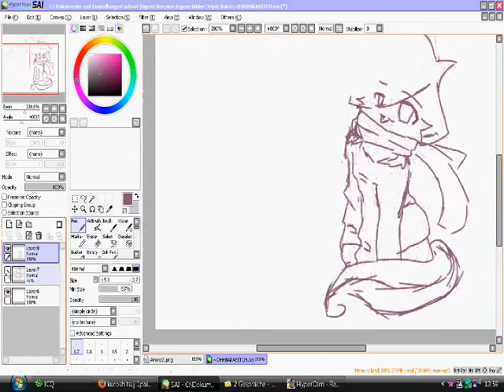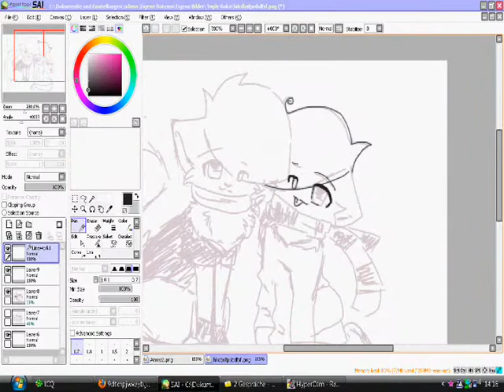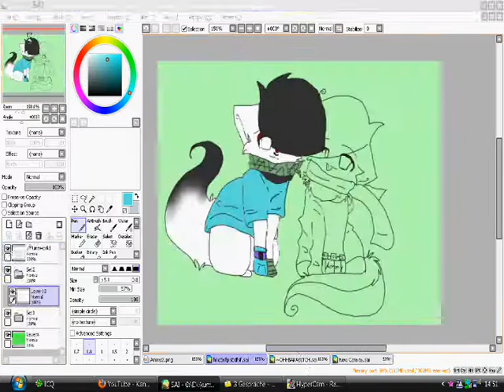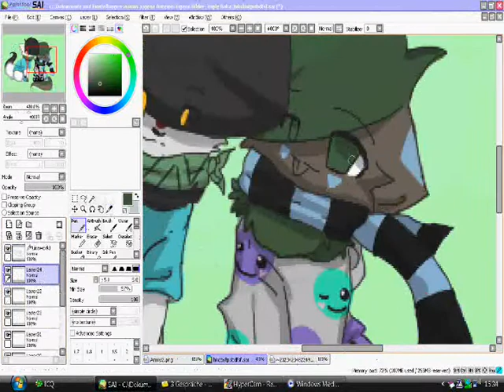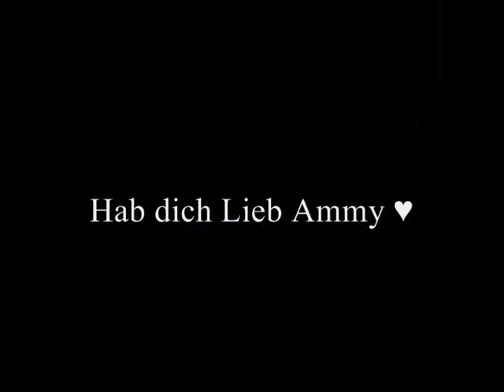Ammy & Smoli - Speed Paint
Hihi :3

I hope chu like it